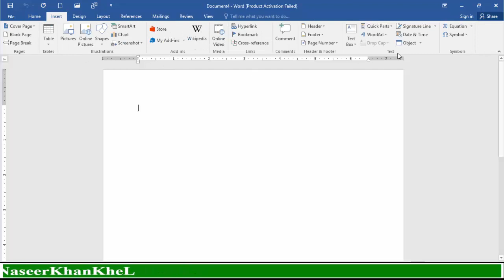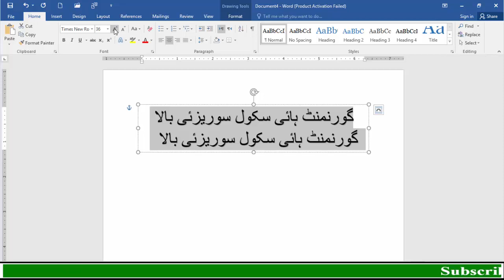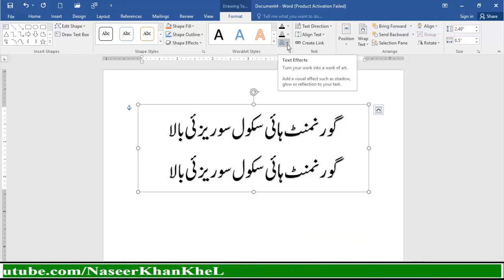How to Write Curve Text in Urdu in MS WORD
How to Write Curve Text in Urdu in Microsoft Word
ایم ایس ورڈ میں خمدار تحریر لکھنے کا طریقہ
How to write school title in curve position
for example Government High School

How to use wordart in ms word in urdu